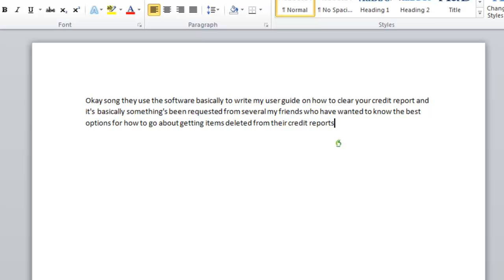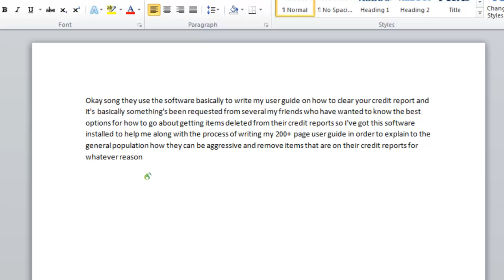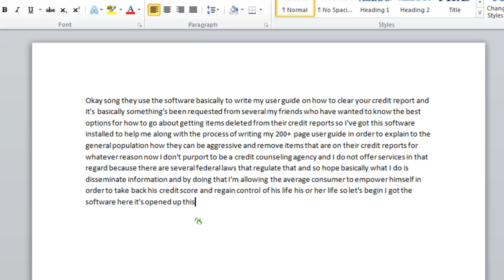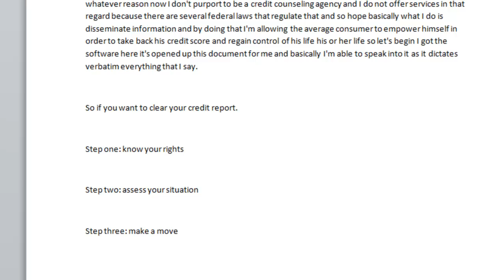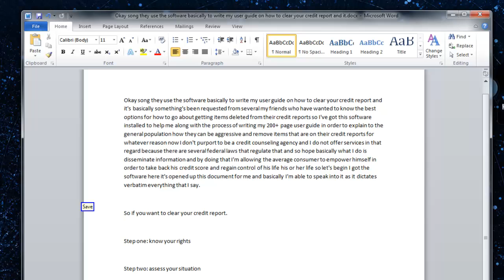Dragon NaturallySpeaking 11.5 Test - GeekPro.com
Dragon NaturallySpeaking 11.5 Test